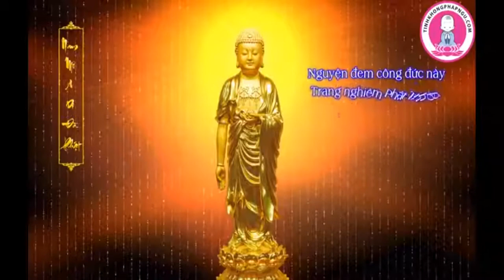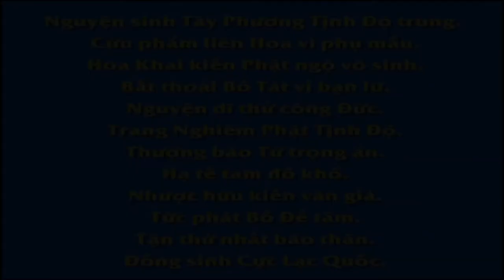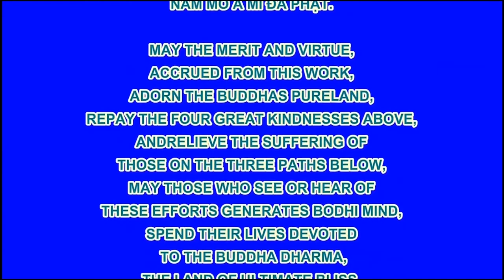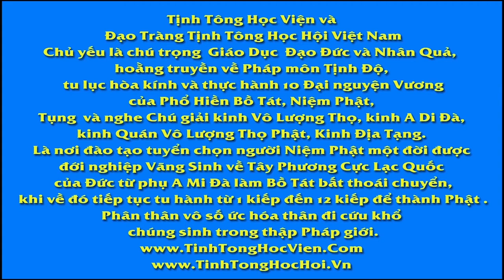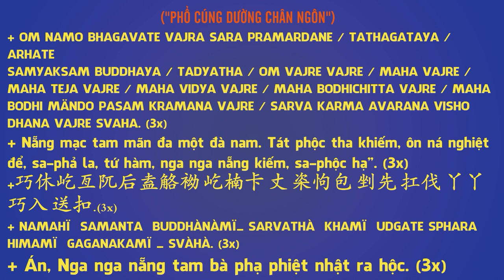Câu Chuyện Về Phương Hiếu Nhụ và Rắn, Phim Hoạt hình Phật Giáo, Pháp Âm HD